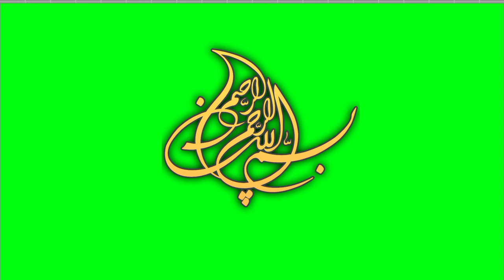10) Bismillah Ar-Rahman Ar-Raheem (﷽) Green Screen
10) Bismillah Ar-Rahman Ar-Raheem (﷽),  Green Screen, HD, No Copyright.